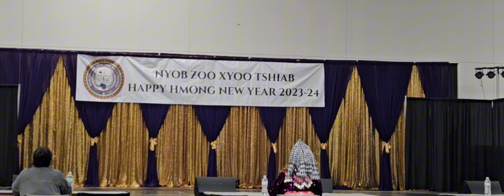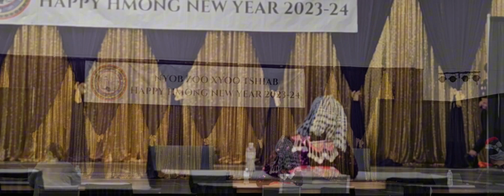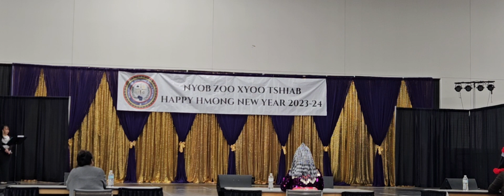Niam Nkauj Ntsuab Madison question round Miss Grand Hmong 2024